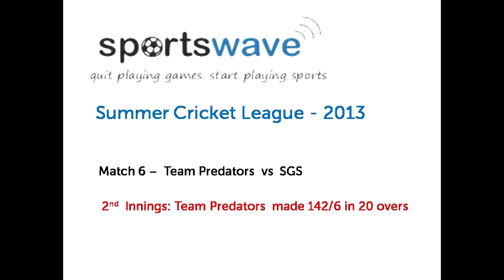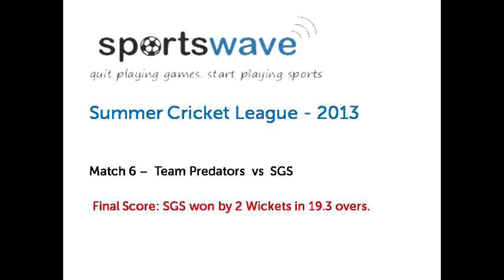SCL-2013 Match 6 Team Predators Vs SGS